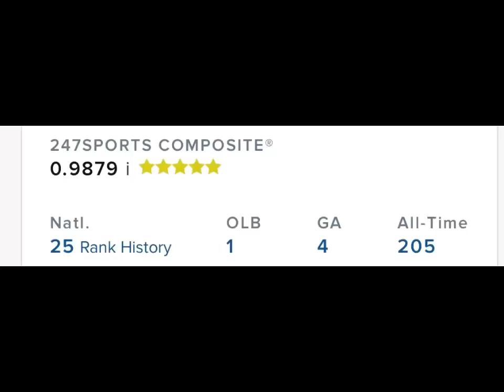Auburn Impact Player Series 2019: Owen Pappoe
Owen Pappoe out of National Recruiting hotbed Gwinnett County Ga by way of Grayson, Ga is the highest rated football player out of 2019 for Auburn Tigers...let’s just say he will play significant role in a linebacker core that has zero starters returning